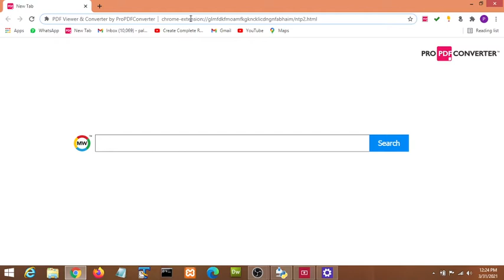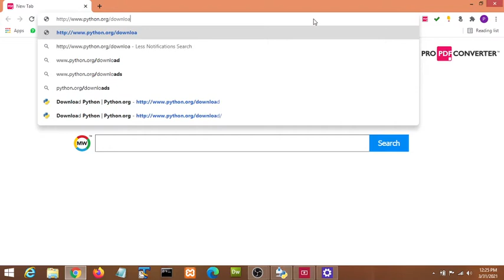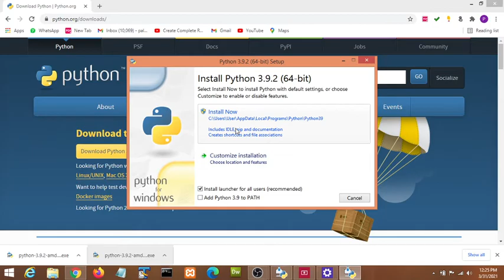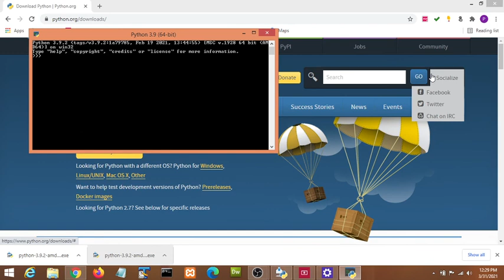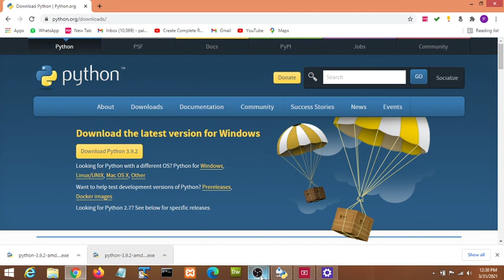Practical 1:Install and Configure Python IDE